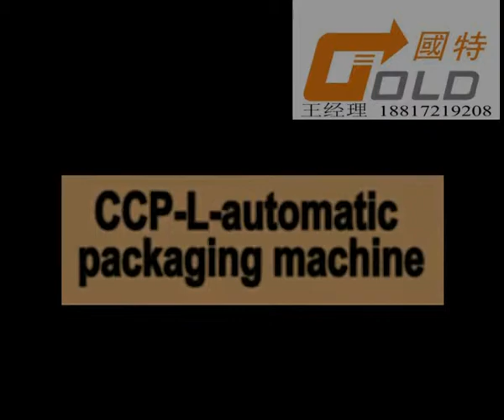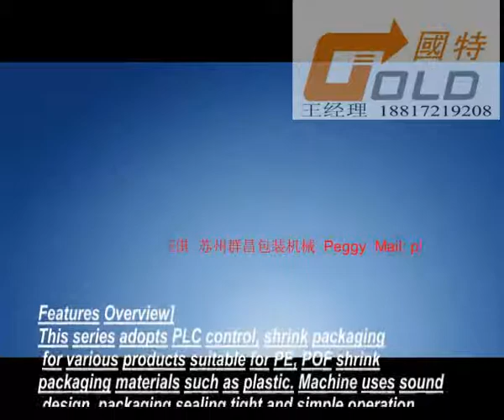crayons packing machine pen container shrink wrapper from Taiwan